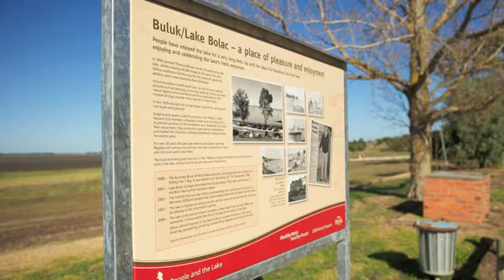Road to Adelaide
Three Guys on a road trip to Adelaide!